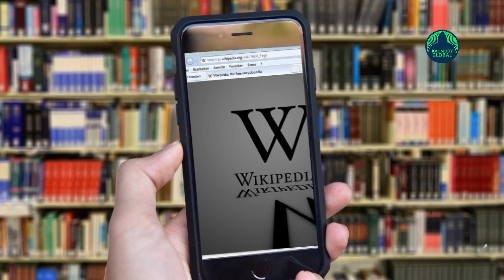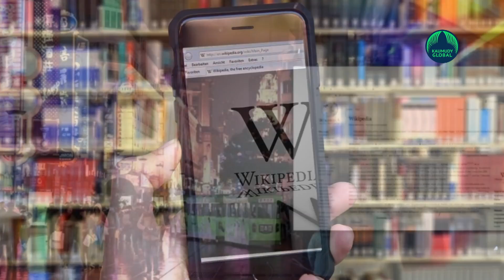7 Chinese users banned from Wikipedia for infiltrating Wikimedia system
Seven Chinese users have been banned by the foundation that oversees Wikipedia from its websites globally after a report that alleged mainland Chinese Wikipedia editors threatened Hong Kong users. The foundation has also revoked administrator access and other privileges for 12 other users, reports ANI.
In July, Hong Kong Free Press (HKFP) revealed that mainland Chinese Wikipedia editors allegedly threatened to report Hong Kong users for national security violations, posing a physical risk to them.
Maggie Dennis, Wikimedia Foundation's vice president of community resilience and sustainability, said in a statement on Tuesday that the foundation investigated an "unrecognised group" of Wikipedia users from mainland China and identified "security risks" relating to "infiltration of Wikimedia systems, including positions with access to personally identifiable information and elected bodies of influence".
Hong Kong Free Press also reported on fears among Hong Kong users over election canvassing within the online encyclopaedia as users from the mainland, Hong Kong and Taiwan angled for coveted administrator access.
Wikipedia hosts elections for users wishing to become administrators, who enjoy more access to users and greater powers to edit articles, Hong Kong Free Press reported.
Report also claimed that users of the Chinese edition were engaged in election canvassing outside of Wikipedia. As they were trying to ensure the election of mainland administrators.

ANI